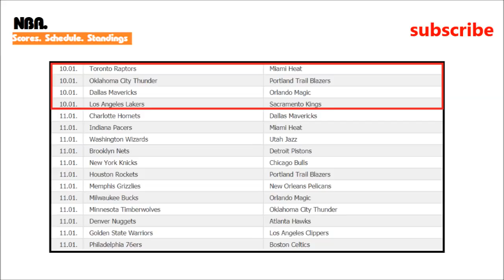Basketball. NBA 2017/2018. Regular Season. Scores. Schedule. Standings. Week 13.